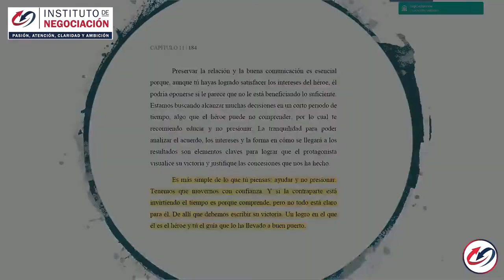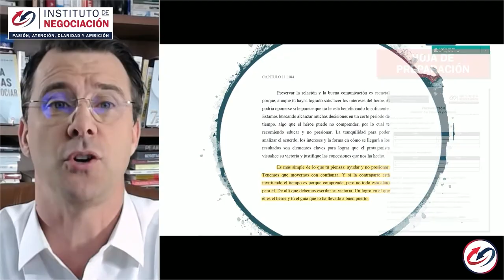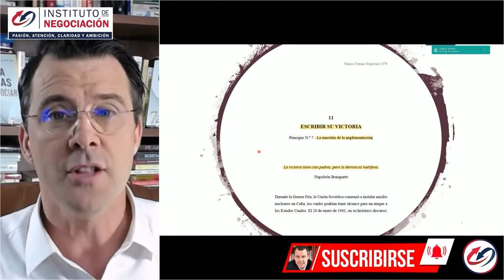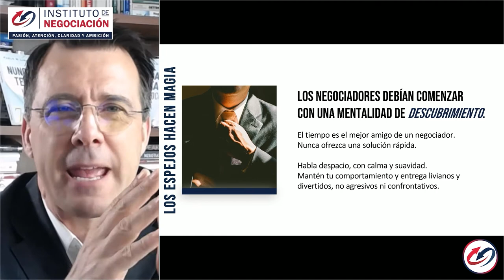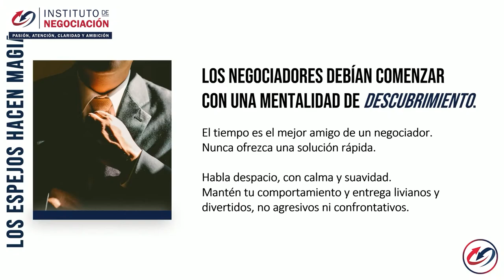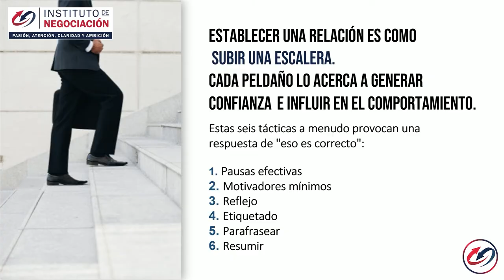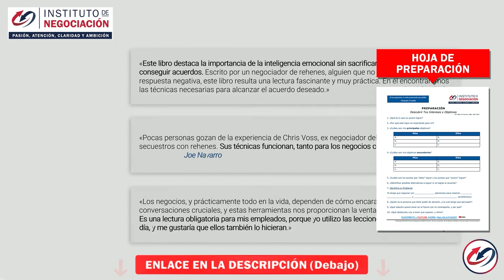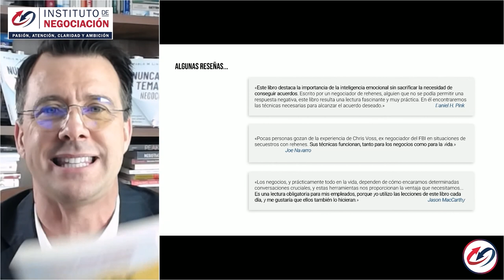Cómo Convencer a las Personas: Clave de un Discurso Persuasivo (Sin Manipular a las Personas)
👉🏻 El destacado experto internacional en negociación, Pablo M. Linzoain, muestra Cómo Convencer a las Personas: Clave de un Discurso Persuasivo (Sin Manipular a las Personas)

Obtené tu copia de mi libro